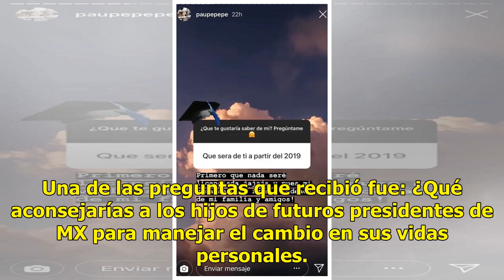Hija de EPN manda consejo a los hijos de López Obrador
Paulina Peña Pretelini, hija del presidente Enrique Peña Nieto, le envió un mensaje a los hijos de Andrés Manuel López Obrador, ganador de las pasadas elecciones presidenciales. Hijo de AMLO asegura que no ocupará ningún cargo públicoPor medio de la nueva función “preguntas”, implementada en Instagr...